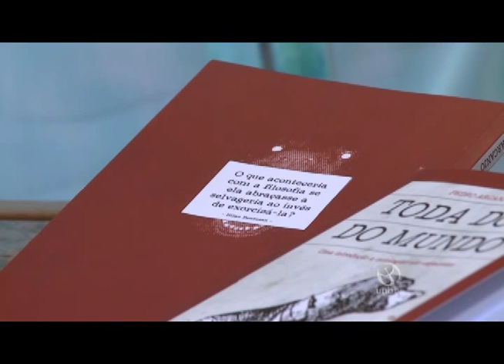Tirando de Letra: Toda dor do mundo - Bloco 2 de 2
Entrevista com Pedro Arcanjo Matos, autor de "Toda Dor do Mundo - Uma introdução a ontologias não especistas".